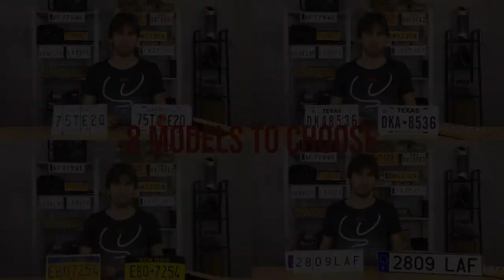License Plate Prediction - France